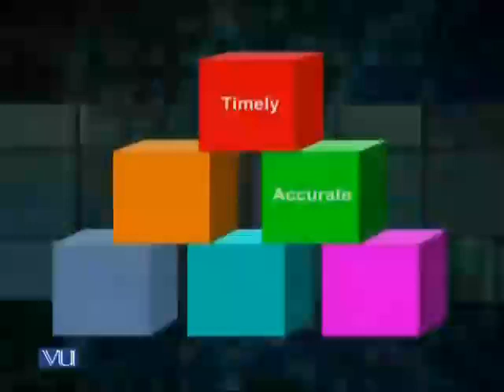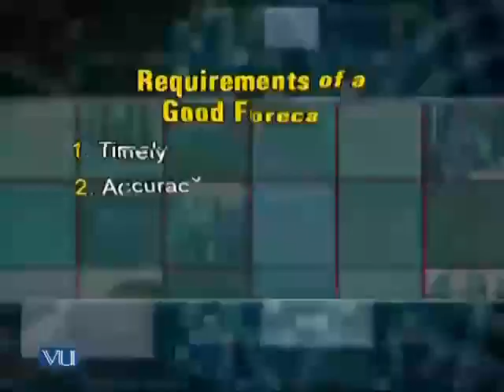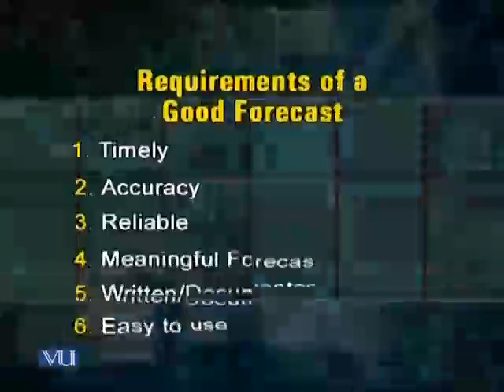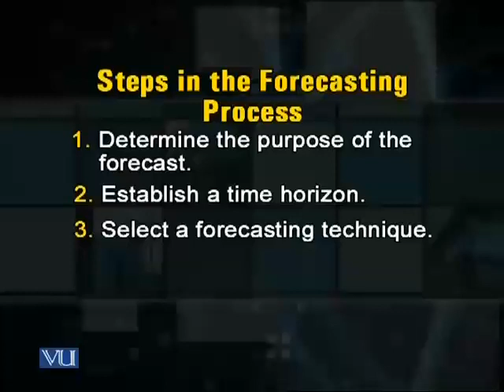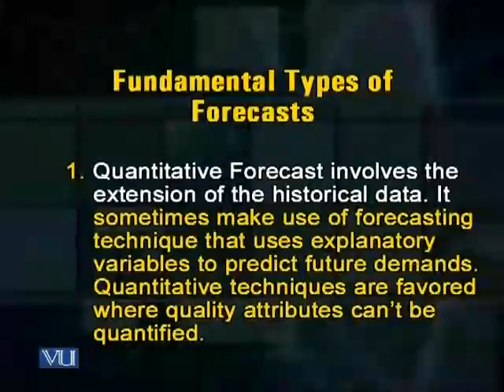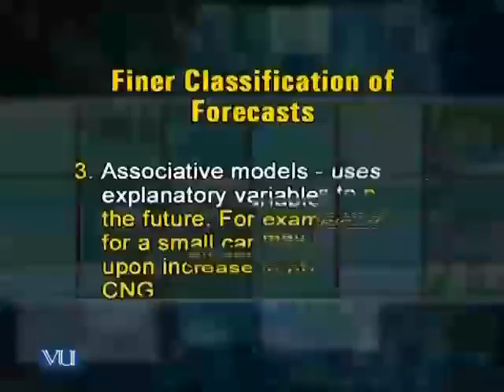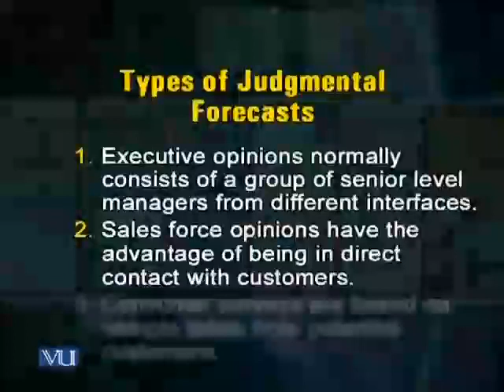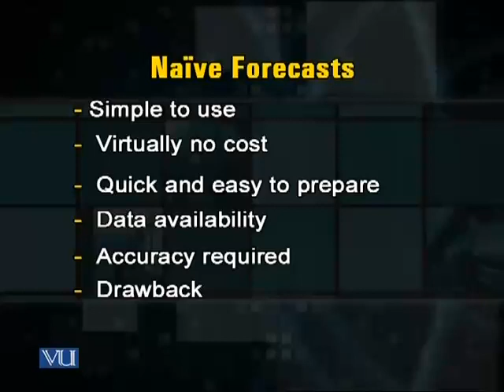Production Operations Management lesson 8